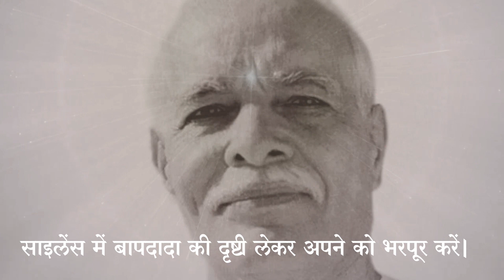Tapasya | Amritvela | 11 January 2022 | बापदादा का वायदा - बी के सरिता दीदी | Powerful Meditation